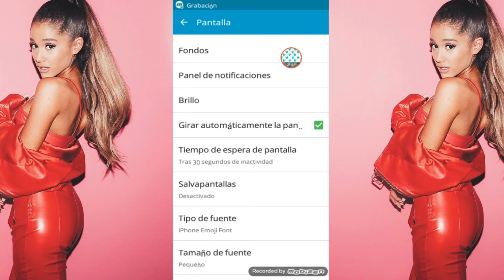Personaliza tu fondo de pantalla! 😆😎💞